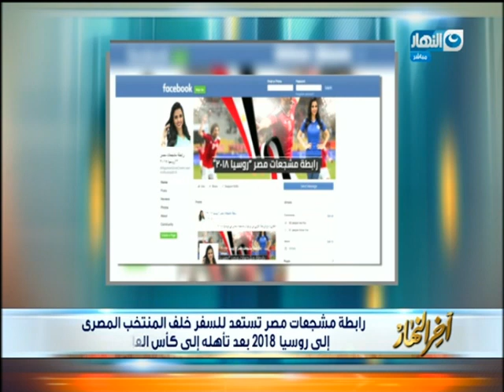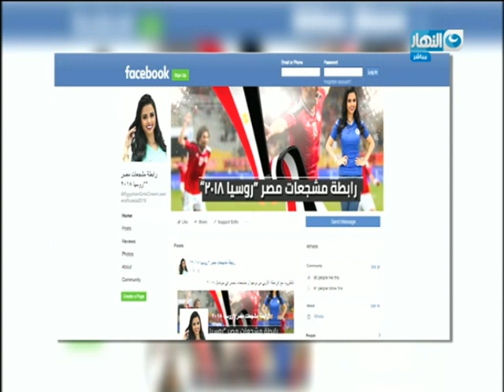أخر النهار - لقاء مع رابطة مشجعات مصر يستعدون للسفر خلف المنتخب المصري إلى روسيا 2018